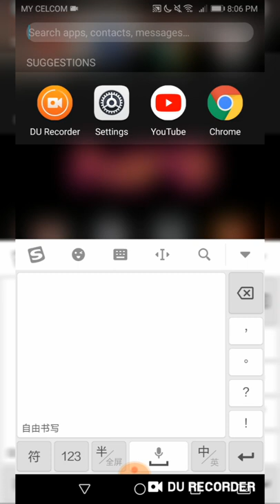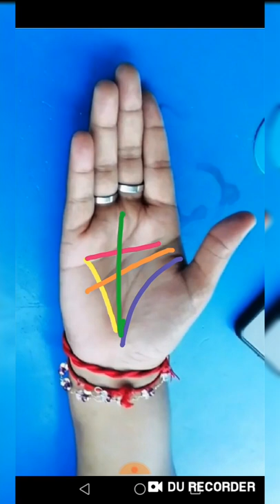大富大贵-天下无双 (细說掌纹手相)/ Fortune-telling (PoW18- PalmReading)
《细說掌纹手相》感谢你的到来,还有您的訂阅.谢谢!
在此,我要祝福你: 处处事业有成,出外遇贵人,万事都能称心如意,常年幸福安康!